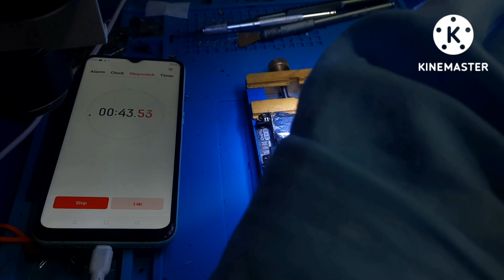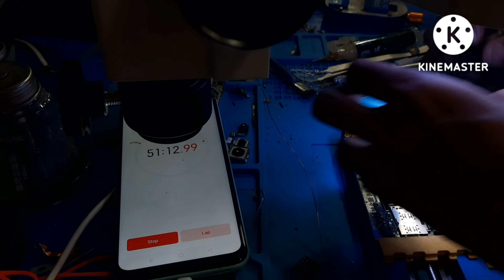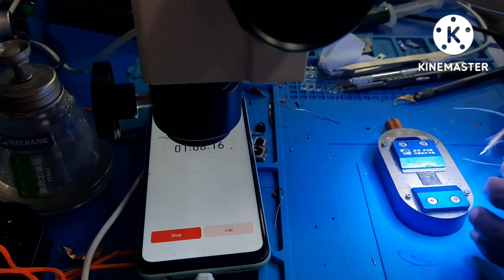ONE PLUS 7 DEAD RECOVER DONE/TRAINING INSTITUTE Kerala/Double dekker CPU EMMC